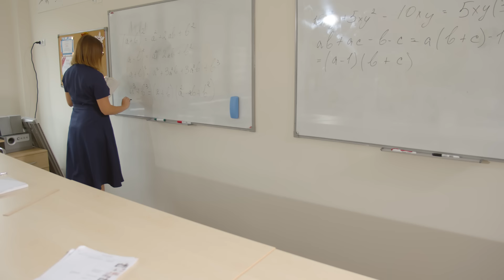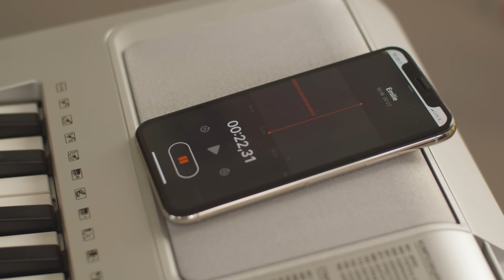ПРЕМЬЕРА КЛИПА WATCH ME – ЧУДЕСА (Official Music video)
Это мой первый клип и первая песня! Жду ваши комментарии в сообществе.

Музыка, Текст, Саунд: Rec Союз
Продакшн: Watch Media

Текст песни:
Так бывает скучно и с урока не сбежать
Я в своей тетрадке начинаю рисовать
Как с тобою вместе
Мы летим в чудесный мир
Чтоб его увидеть в своё сердце загляни

И если ты мой герой просто дай мне знак!

Припев:
Знаю я, что в мире взрослых людей
Теперь не модно верить в чудеса

Дай мне руку и мы станем сильней
мы будем верить, распахни глаза!

Будем верить, верить в чудеса!
Только ты и я.

Так бывает грустно и обидно мне порой
На меня ты смотришь, но идёшь гулять с другой
Я не испугаюсь и назад не отступлю
И со школьной сцены эту песню я спою

Бридж:
Вверх по радуге бежим
Будет всё как мы хотим
Ничего не остановит нас